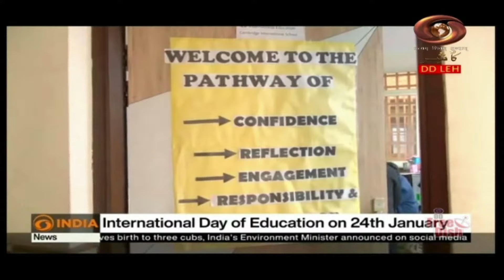Ladakhi News : Latest News and Updates, Special Reports on Ladakh | Jan 24, 2024